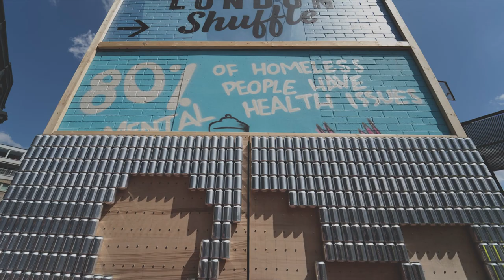Goose Island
GOOSE ISLAND - INTERACTIVE MURAL ON BEER CANS WITH GIVE-AWAY

“IN CELEBRATION OF INTERNATIONAL IPADAY, GOOSE ISLAND ASKED US TO CREATE AN ENORMOUS INTERACTIVE OUTDOOR CANVAS MADE ENTIRELY OF EMPTY BEER CANS. ON TOP OF THAT, THEY WANTED GUESTS TO BE ABLE TO PICK A CAN OFF THE WALL AT RANDOM IN ORDER TO WIN A GUARANTEED PRIZE - AT VERY LEAST A PINT OF GOOSE ISLAND BEER AT THEIR LOCAL BREW-PUB AND AT MOST, A TRIP TO THEIR FLAGSHIP BREWERY IN CHICAGO!”

We don’t always paint murals on flat surfaces… In celebration of International IPAday, Goose Island asked us to create an enormous interactive outdoor canvas made entirely of empty beer cans. On top of that, they wanted guests to be able to pick a can off the wall at random in order to win a guaranteed prize - at very least a pint of Goose Island beer at their local brew-pub and, at most, a trip to their flagship brewery in Chicago!

We designed a timber structure and a complex configuration that allowed us to number and track each can. We created a ‘jig’ to control spacing, making sure that the cans weren’t stacked directly on top of each other so that they could be easily removed from the mural. Not all cans were removable - some were fixed in place, while others were attached with magnets. We now had our blank beer can canvas ready to paint. We set about designing a bright and colourful artwork inspired by the brand,  which was then painted over the entire can structure. We were sure to repeat the artwork below the removable cans so that the mural’s integrity was maintained even after the cans were taken away. A clever magnetic can-grabbing device was crafted using a Goose Island beer tap on a long pole. We named her Lucy (the goosey). In an activation managed by us, our reps guided participants in choosing their can and taking it around the corner to the Brew-Pub to retrieve their prize.

After the activation was complete, it was dismantled in sections and reinstalled at several Goose Island events, as a roaming artwork.